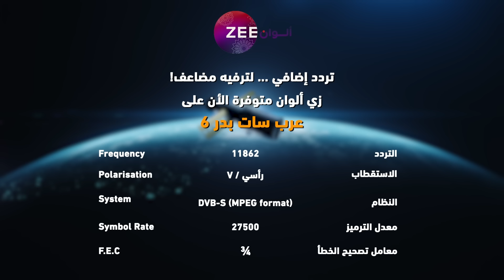مسلسل أنت محبوبي - حلقة 81 - أقوى مشهد 2